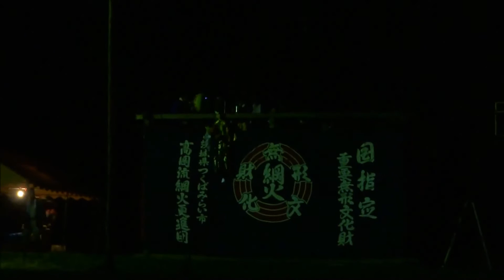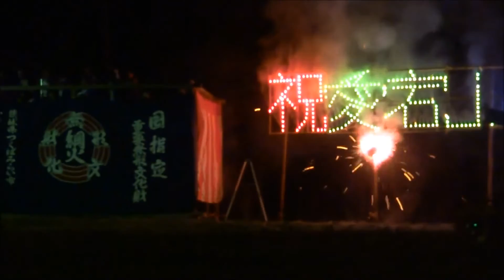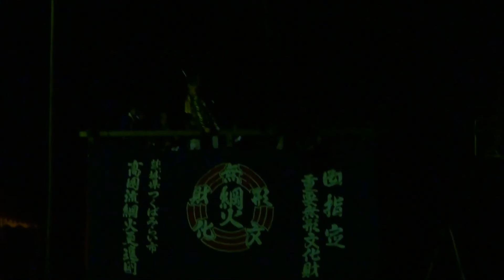高岡綱火 三番叟 ２０１６年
茨城県つくばみらい市高岡地区に鎮座する高岡愛宕神社境内で行われた国指定重要無形文化財の「高岡 綱火」。

戦国時代末期から伝わる伝統の「からくり人形仕掛け花火」、まず最初の演目は五穀豊穣を寿ぐ舞で知られる能楽の“三番叟”の妙技。

後方の仕掛け花火は「祝愛宕山祭礼」の火文字。

詳細は「ツトムさん家の写真日記」（第１０１１回　高岡綱火） をご覧ください。（８月３０日頃掲載予定）。